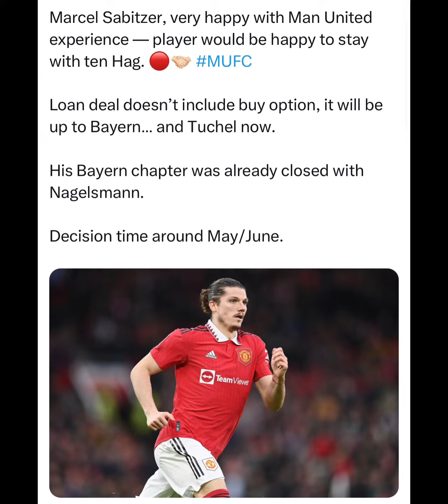EXCLUSIVE Liverpool have made a huge bid for Jude Bellingham, close to £100m